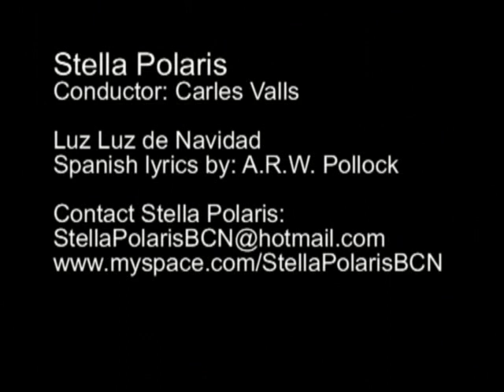The Nordic choir Stella Polaris sings Luz Luz de Navidad (Jul Jul strålande Jul)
The Nordic choir in Barcelona, Stella Polaris, sings Jul Jul strålande Jul in Spanish. This may the the only recording of the song with Spanish lyrics. If you know of other ones, please let us know.

Luz Luz de Navidad, pinta el mundo blanco.